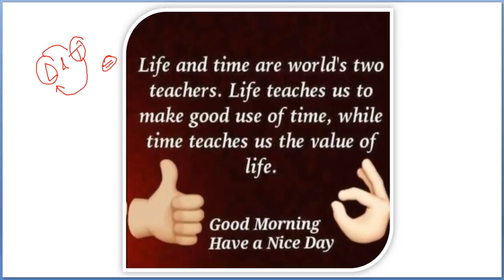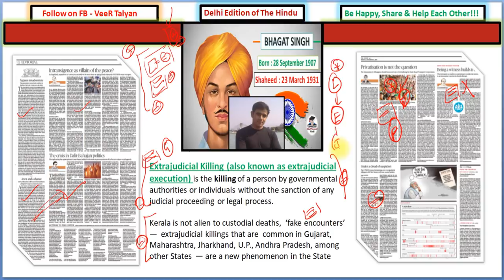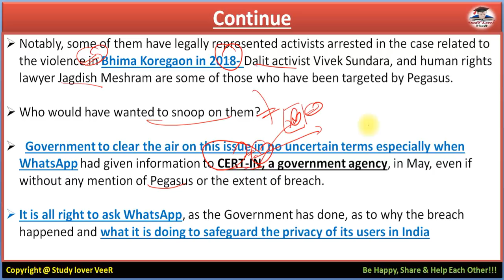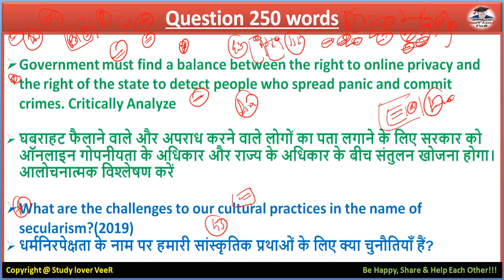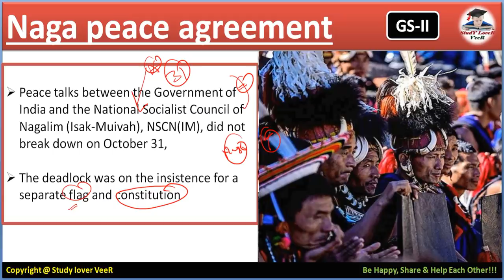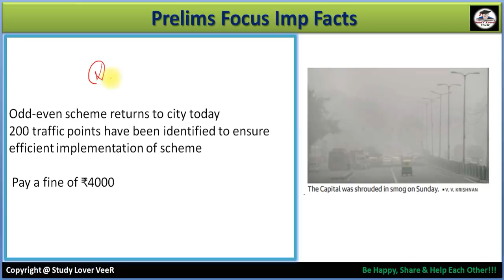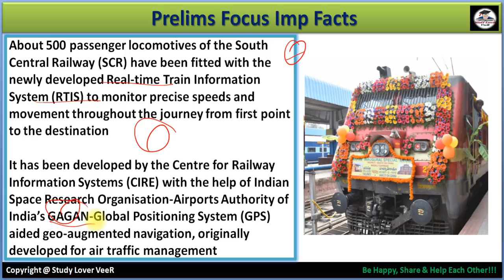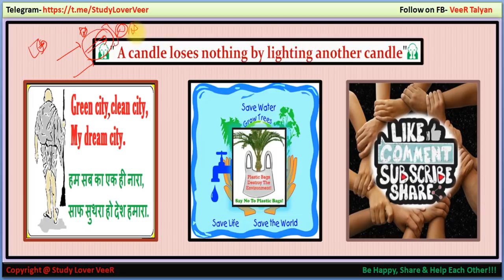The Hindu Newspaper Analysis 4 November 2019, Current Affairs,Daily Current Affairs in Hindi by Veer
Study Lover Veer Official App 4 November 2019 - The Hindu Editorial Discussion & News Paper Analysis in Hindi [UPSC/SSC/IBPS] VeeR

1. The Government’s reaction to gmessagin platform WhatsApp’s revelation that Indian journalists and human rights activists were among some 1,400 people globally spied upon using a surveillance technology developed by Israel-based NSO Group is inadequate
2. Spyware is unwanted software that infiltrates your computing device, stealing your internet usage data and sensitive information
3. On November 2, a day after the Telangana State Road Transport Corporation (RTC) strike entered its 28th day,  neither the Telangana government  nor the Joint Action Committee representing over 48,000 employees showed any sign of changing their positions
4. Peace talks between the Government of India and the National Socialist Council of Nagalim (Isak-Muivah), NSCN(IM), did not break down on October 31
5. According to the Central Pollution Control Board (CPCB), the national capital’s 24­hour average air quality index (AQI) stood at 494 at 4 p.m. on Sunday, the highest since November 6, 2016, when it was 497
6. Chief Justice of India Ranjan Gogoi said on Sunday that the Assam National Register of Citizens (NRC) process, meant to identify illegal migrants residing in the border State, was “neither a new or novel idea” but only an attempt to update the 1951  list.
7.Amid reports of dead fish washing ashore at Dona Paula in Goa, the State government on Sunday denied any oil leak from stranded merchant ship  Nu-Shi Nalini causing the fish deaths.
8. Union Telecom Minister Ravi Shankar Prasad has directed BSNL and MTNL to implement voluntary retirement scheme (VRS) guidelines quickly and initiate proactive measures to monetise assets
9. NavIC (Navigation in Indian Constellation) is the Indian system of eight satellites that is aimed at telling business and individual users where they are, or how their products and services are moving.
10. Hopes of finalising the Asia­wide Regional Comprehensive Economic Partnership (RCEP), which is backed by China, have been thrown into doubt at the summit of the Association of Southeast Asian Nations (ASEAN) in Bangkok, Thailand

Thank YoU. VeeR